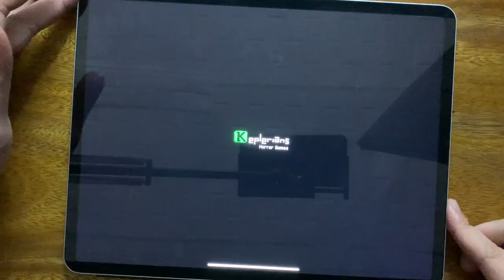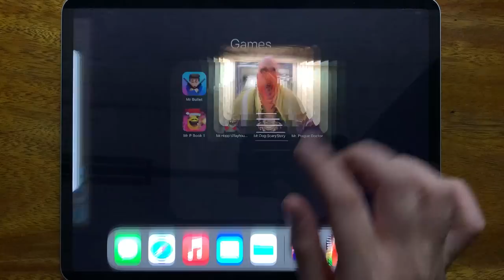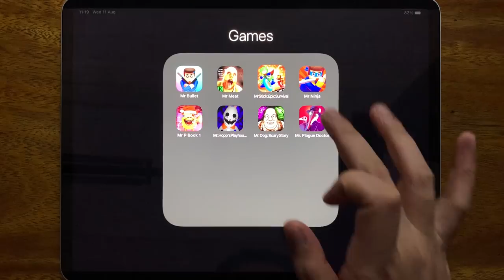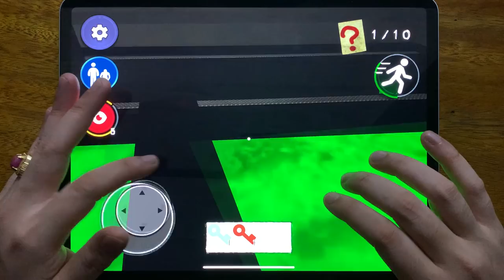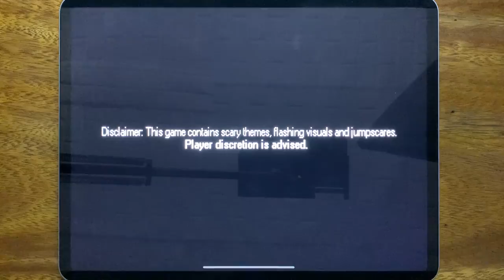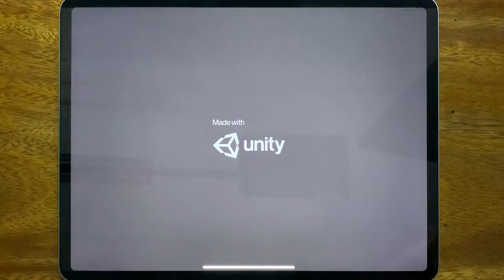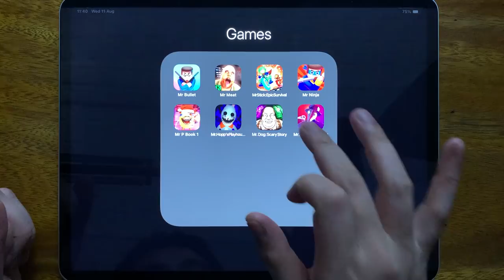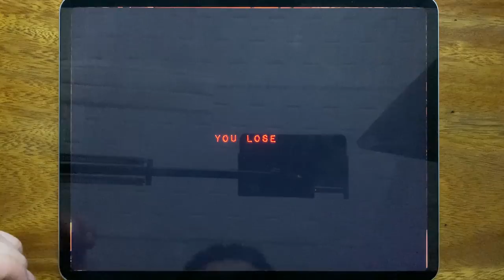Mr Bullet, Mr Meat, Mr Stick: Epic Survival, Mr Ninja, Mr P Book 1, Mr.Hopp's Playhouse 2, Mr.Dog...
Mr Bullet, Mr Meat, Mr Stick: Epic Survival, Mr Ninja, Mr P Book 1, Mr.Hopp's Playhouse 2, Mr.Dog: Scary Story, Mr. Plague Doctor